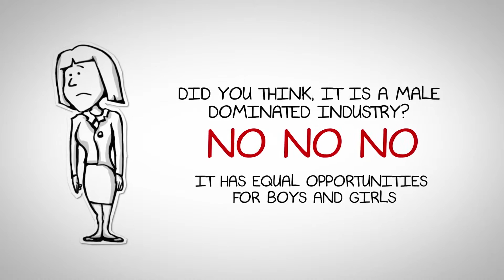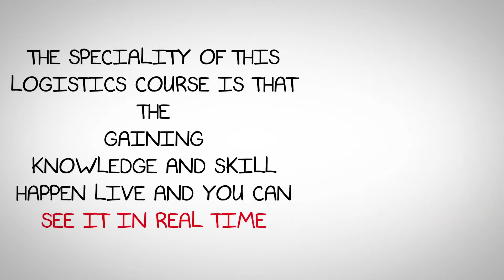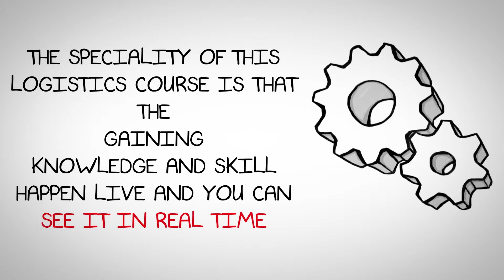World of Logistics - St Britto's College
St Britto's College of Logitics